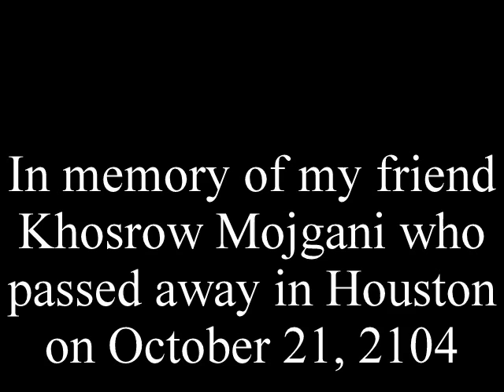Bayat-e Zand (Persian Classical Music)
Tar Nader Majd and Tombak Khosrow Mojgani